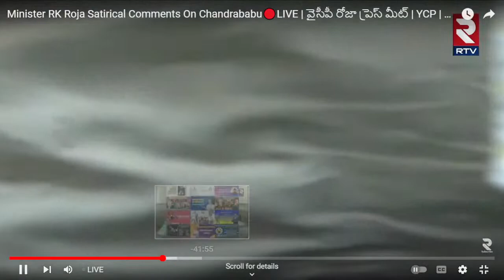YCP Minister Roja Shocking Comments On Chandrababu Over Avinash Bail | RTV Andhra Pradesh